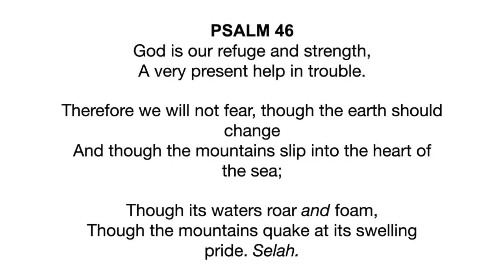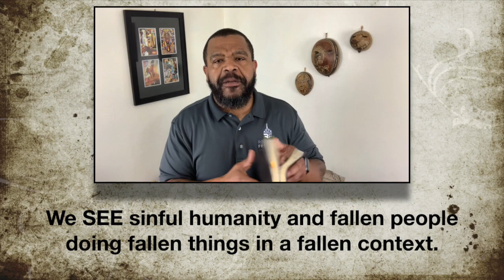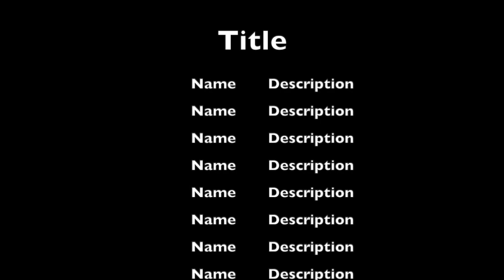God is on Our Side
The Facts in the text
God, you’re such a safe and powerful place to find refuge! You’re a proven help in time of trouble— more than enough and always available whenever I need you.
1. He is our safe place
2. He is our strength
3. He is standing at the ready to “Help!”

The Fearlessness of your Stance
So we will never fear even if every structure of support were to crumble away. We will not fear even when the earth quakes and shakes, moving mountains and casting them into the sea.
1. We have an “Even if” sort of fearlessness!
2. Fear is “False Evidence Appearing Real!”
3. Fear is an emotional response to a perceived threat, whether real or imagined. But, “Our reality, as covenant followers is that God is on our side!”
4. Our reality is that NOTHING, No thing, in this created world has the capacity to remove our God from the place of being God over our lives!!

The Faith of the Disciple
For the raging roar of stormy winds and crashing waves cannot erode our faith in you.
1. So, we SEE the shadow as it is, without a body, only the casting of an image that is distorted and larger than it actually is.
2. We SEE satan and his tactics to deceive, distort and dismay the believer from trusting God!
3. We SEE our own selves and our weaknesses to navigate in uncharted terrain.
4. We SEE sinful humanity and fallen people doing fallen things in a fallen context.
5. We SEE the season for what it is, JUST A SEASON. Life has not always been this way and it will not remain this way!!
6. We SEE The Savior as being faithful and true, holy and just and loving for our every need!

The Focus of your Breath
Pause in his presence”
1. Selah means to breathe!!
2. Selah is a reminder to take it all in.
3. Selah is a moment to REMEMBER what was just brought into perspective! God is your strength and refuge, a VERY PRESENT help in a time of trouble!!
4. For everyone who has trouble, remember your God!!
Psalms 46:1-3 TPT

1. You should obey it.
2. You should share it.
3. You should celebrate it.
4. You should spread it. Breathe this message on someone near you and reverse the curse of this globe!

Video Editing:
1999 Designs